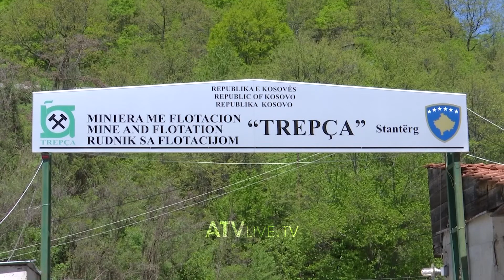S'u pranuan në, mbi 150 persona në grevë para Trepçës - ATV